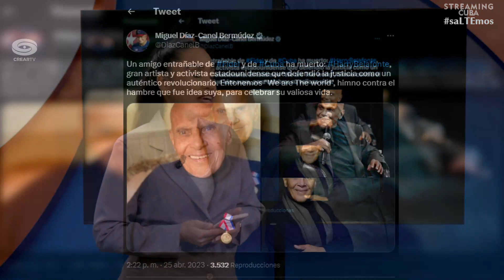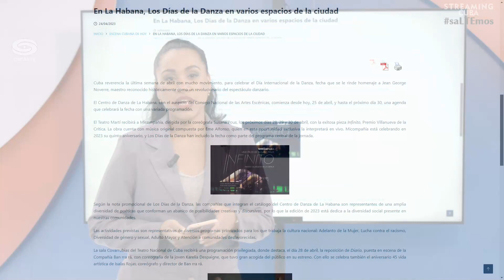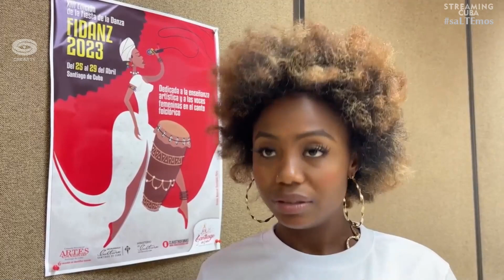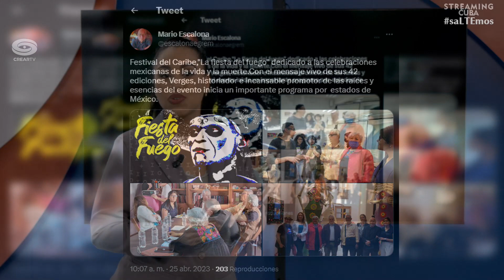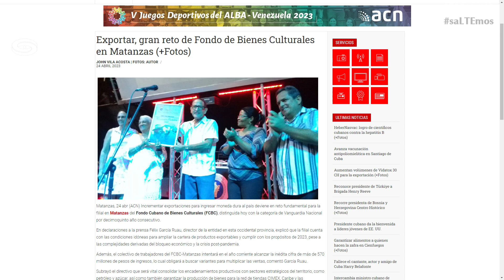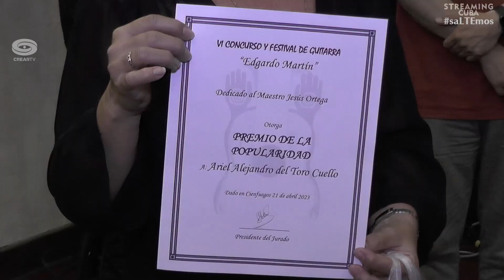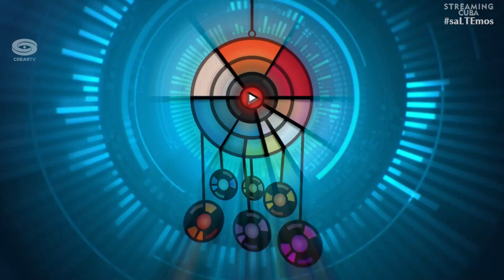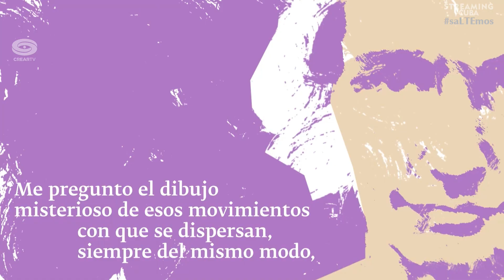ENLACE CARIBE. DESDE EL ARTE Y LA CULTURA HOMENAJE A HARRY BELAFONTE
CONDUCTORA: TAISSÉ DEL VALLE (PERIODISTA)
EMISIÓN 25 DE ABRIL